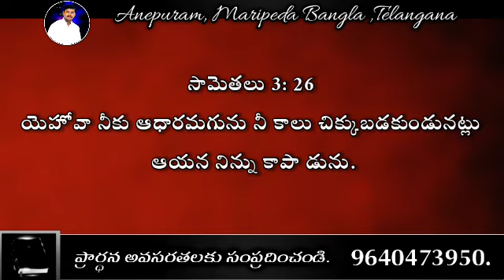Today God promise, Telugu Christian messages latest Christian messages Telugu Christian messages